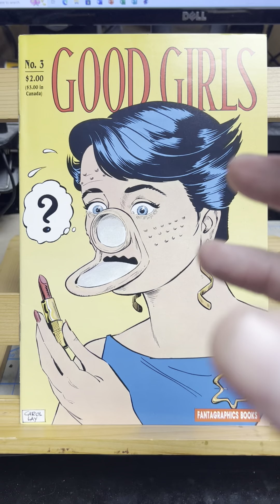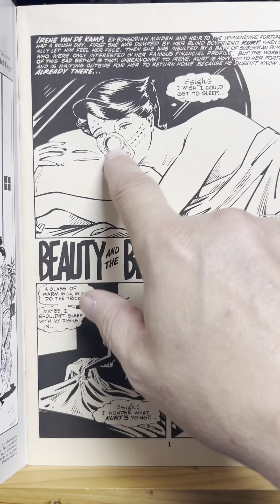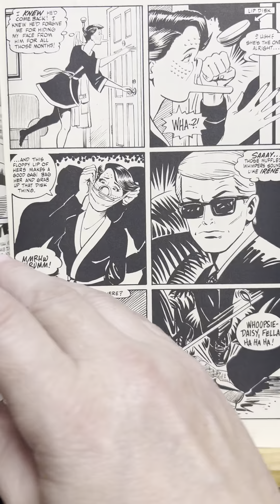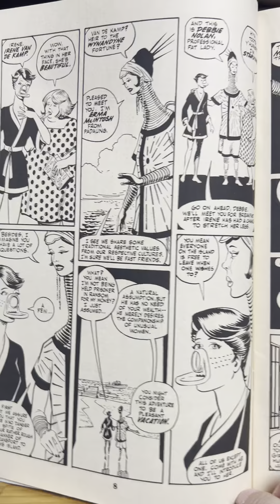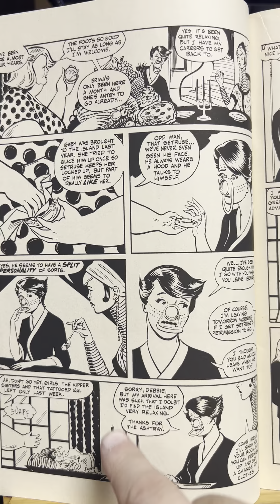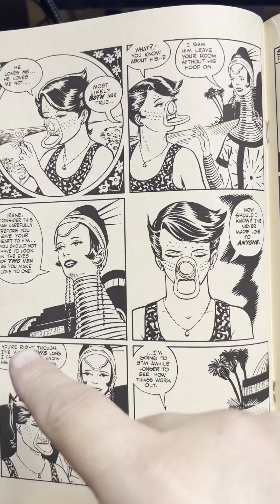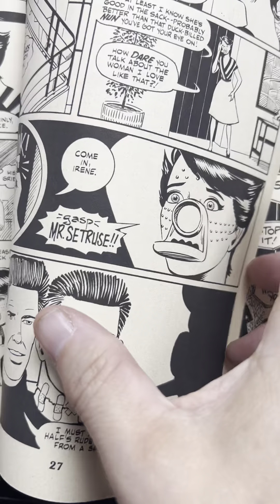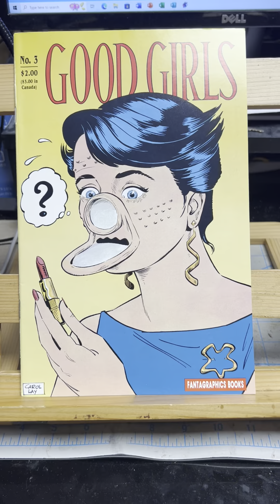Good Girls 3